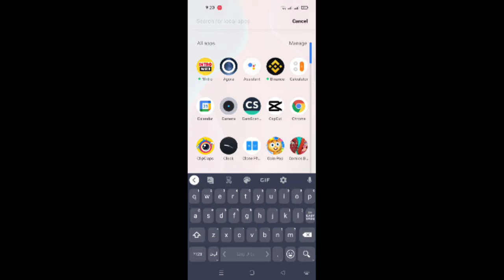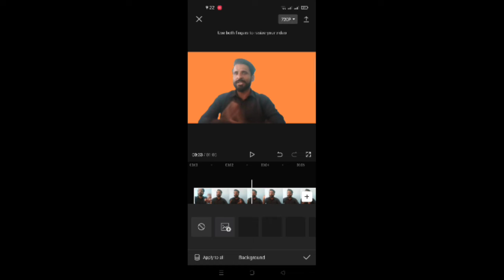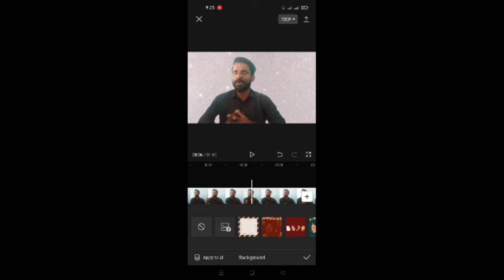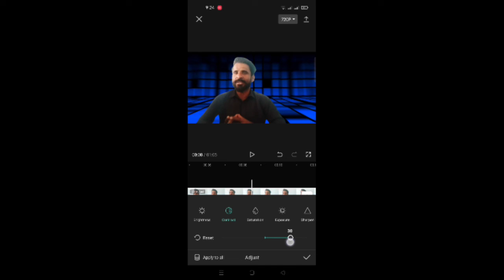How to remove video background in mobile2022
How to Change Video Background without Green Screen||Video ka background kasay change krain

Hi friends this video i  will show you how to change video background and add a new background on youtube and other video on mobile in help of a app and a will teach you as a begginer how to remove and add video background kindly like share and subscribe our channel

How to change video background on capcut
How to remove snake video background

Snake video background